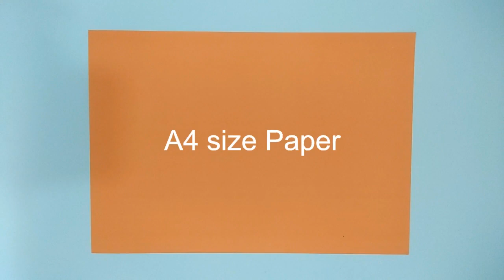DIY Paper Basket : How to Make Easter Basket | Christmas Gift Basket | Craftastic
Make this beautiful Paper basket for Easter 2018 / Christmas / Diwali. It's an easy way to make a paper decorative Easter basket / Christmas gift basket / Flower Basket. You can make this Paper Basket for Easter or Christmas or Diwali.

Easter are fun because of the cute bunnies and chicks, Easter egg hunts and goodies filled the Easter baskets. So learn and make this cute paper Easter basket / Christmas gift basket and make your celebrations more fun and colorful. I would love to see a picture you made. Happy Crafting :)

You will need to make this beautiful Paper Easter basket Christmas Gift Basket / Diwali :

* Color Paper
* Glue
* Pearl
* Scissors
* Ruler
* Pencil
* Stapler

Device used for video recording : Xiomi Redmi Note 4x